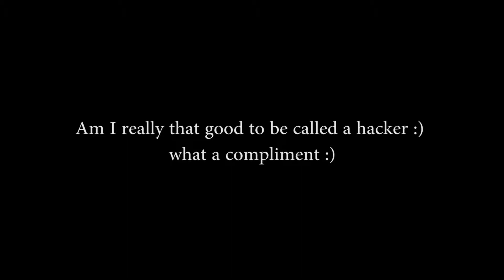Battlefield 4 - 1st time being called a hacker :)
Let it be clear, I DO NOT HACK! But being called a hacker makes you wonder why the other side thought I was .. how good was I or how bad is it to actually find me to be a hacker? I'm just your average (if now below) player ... seriously, "hacker"? Baby Please...